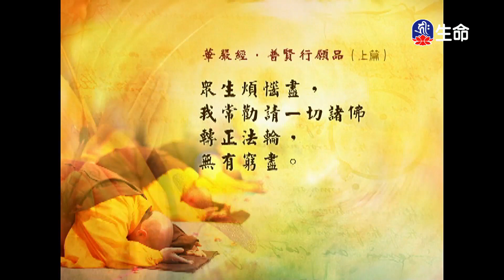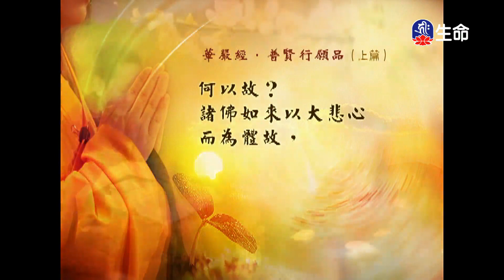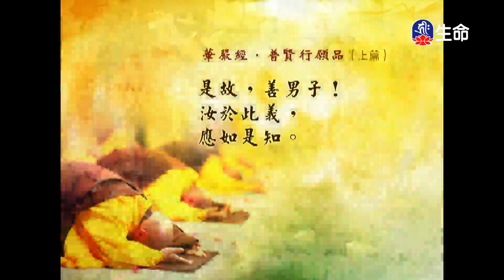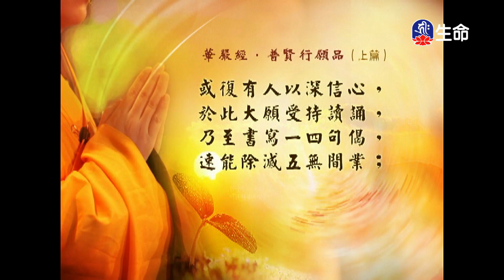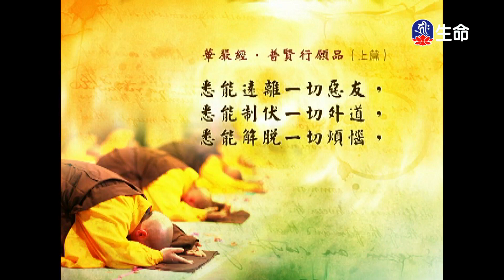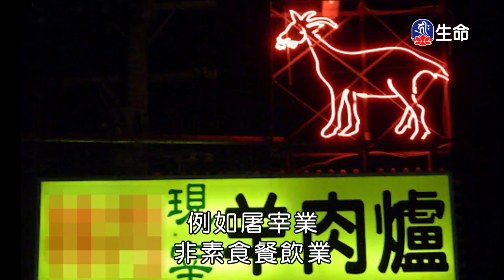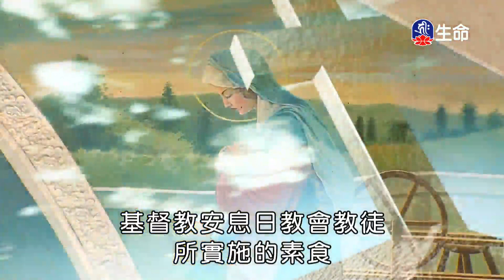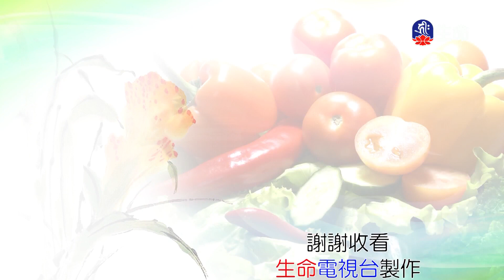經典讀誦_(lifetv_20221019_04:30)